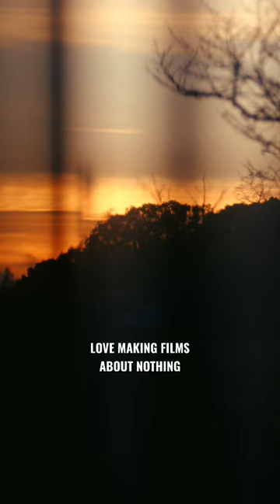The Sewing Machine